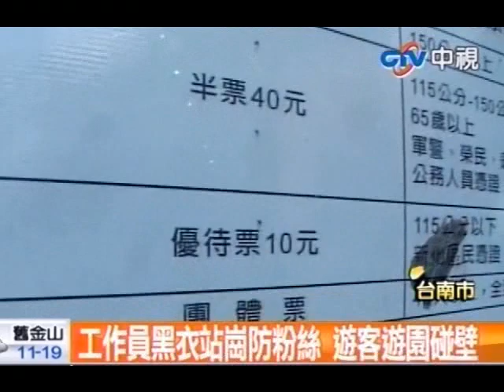周董拍片好大架勢 虎頭埤封園民眾罵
中視新聞》藝人周杰倫自導自演的新片已經開拍，日前在台南虎頭埤風景區取景時被民眾爆料指出，這個風景區是收費入園，卻有10多名工作人員「把守」拍攝場地吊橋等周邊景點，不准遊客靠近、拍照，讓不少遊客氣得大罵太囂張。